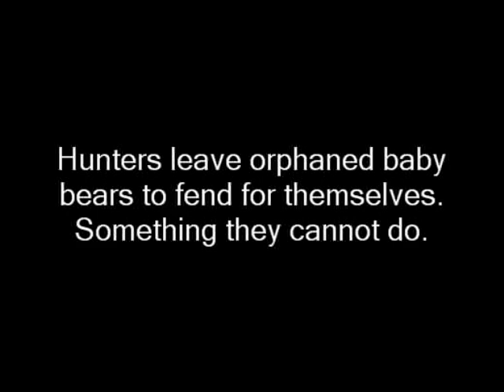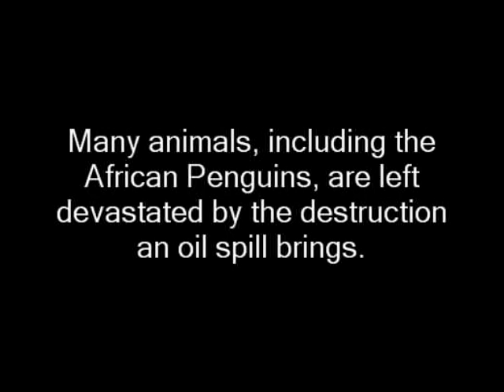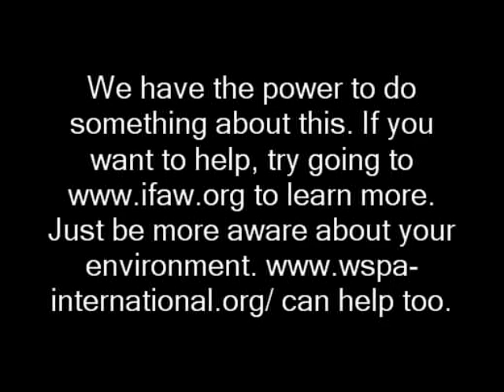Never Too Late To Save Lives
This is a homemade very simple slideshow of animal conservation. It was made to simply stress the fact of how endangered animals are, and how they need our help.

Credit to IFAW for having such a great website.